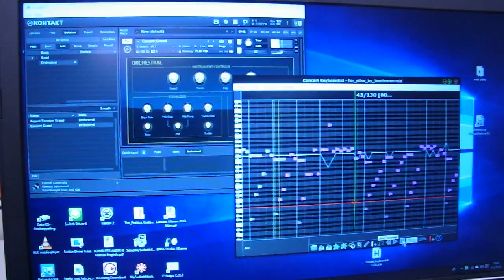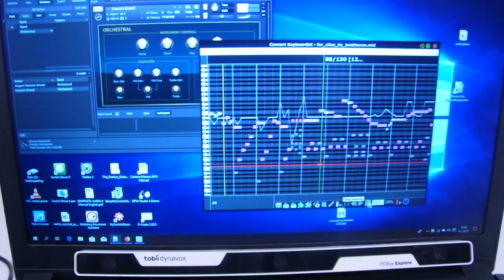Korneel plays concertkeyboardist with a ultra light joystick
Korneel plays concertkeyboardist with a ultra light joystick (remapped to switch behaviour) . We used a virtual midi cable to connect concertkeyboardist to Kontakt (piano sound) . We used autohotkey to remap the keystrokes "q w e r" to 1 2 3 0 . For  connecting  the switch we used an ATEC usb switch interface. Dont be afraid, Nick is not going to hyperventilate.This because he has 24 hours of ventilation true a tracheal cannula.